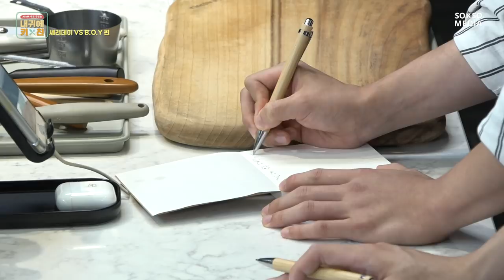[EN][내귀에 키친:Whisper the Recipe] 세러데이vs비오브유 (SATvsB.O.Y) EP.4-1 추리부터 요리까지, 달라도 너무 다른 두 팀의 불꽃 대결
들리는 대로 요리하라!
본격 ASMR 추리쿠킹쇼 내귀에 키친

내귀에 키친 사상 최초 여돌과 남돌의 요리 대결!
시작부터 팽팽한 기선제압에 들어가는 두 팀,
과연 추리와 요리실력도 막상막하일지?!
(ft. 파프리카 집착남은_파프리카밖에_안 보여)

매주 화목 오후 8시

[Whisper the Recipe] Saturday VS B.O.Y EP.4-1 From guessing to cooking, both teams are fiercely different in this battle

Cook as you hear!
ASMR Cooking Quiz Show Whisper the Recipe

It's the first battle of the sexes in the history of Whisper the Recipe!
Both teams started out with fierce competitiveness,
but are their guesses and cooking even comparable?
(ft. paprika_for_life)